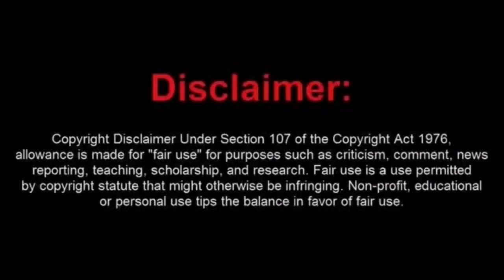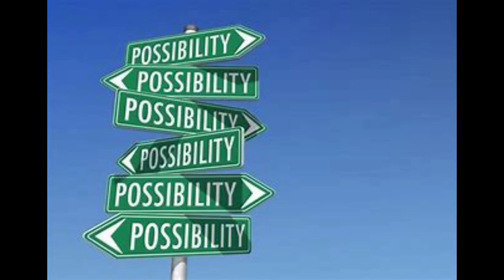Drunk Entitled Karen Threatens to Call Her Senator On The Cops That Arrested Her